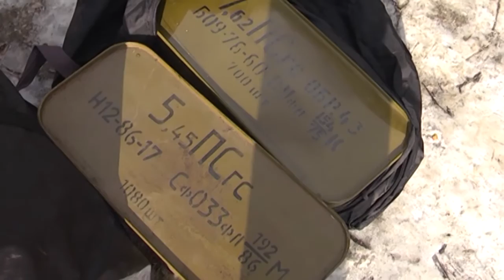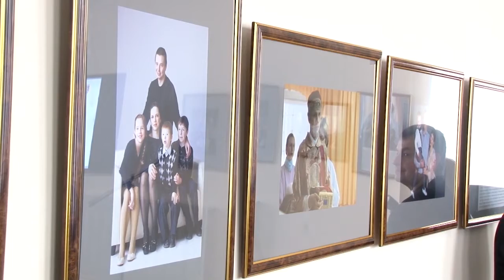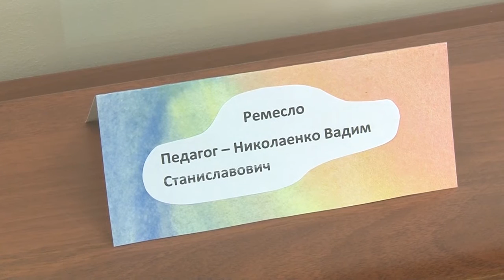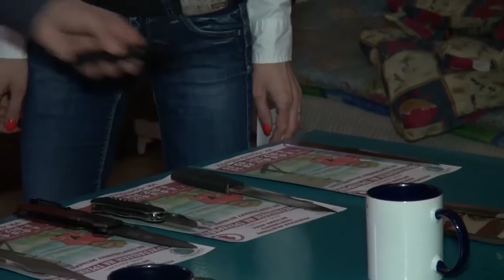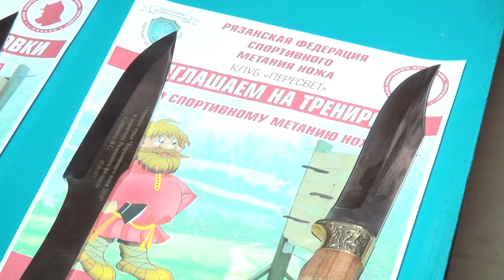День города - новости Рязани 22.03.16